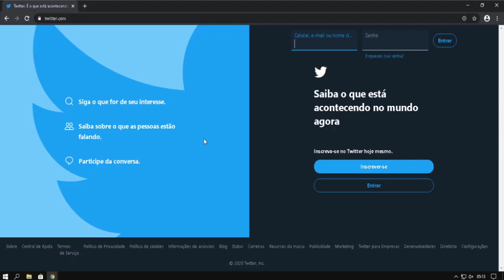Por que Não Consigo Seguir Ninguém No Twitter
Você está tentando seguir alguém no Twitter, mas não está conseguindo? Neste vídeo, eu vou te mostrar os motivos mais comuns para esse problema e como resolvê-los.
No sobre do canal!